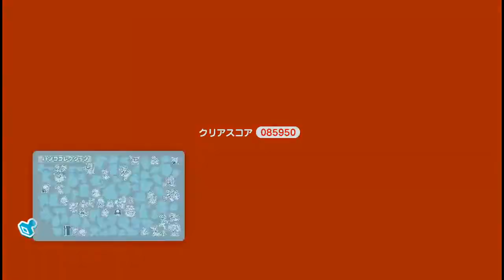スーパーマリオ3Dワールド WORLD 5-5 バクレツ！ボム洞窟 グリーンスター3個 ハンコ 攻略 #40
次→5-6　ジャンプ！ホイップ！スイーツ #41

スーパーマリオ3Dワールドのグリーンスターの場所とハンコの場所を攻略していきます。

WORLD１
1-1　スーパーベルの丘 #01
1-3　てっぺんめざせ！ノッポ山 #04
1-4　プレッシーのザブンリバー #05
1-5　オン！オフ！スイッチサーカス #06
1-キノピオ　キオピオ隊長のさいしょの冒険 #07
1-城　対決！クッパのハイウェイ城 #08

WORLD２
2-1　砂漠のツッコンドル遺跡 #09
2-4　くるくる回転平原 #12
2-A　とおせんぼ！でかクリボン #13
2-5　ダブルチェリー峠 #14
2-ﾐｽﾃﾘｰﾊｳｽ　倒して！倒して！ミステリーハウス #15
2-戦車　クッパ軍のキラー戦車 #16

WORLD３
3-1　スノーボールパーク #17
3-2　かなあみアスレチック #18
3-3　オバケ屋敷のうごく床 #19
3-4　ラブリーガーデン #20
3-6　ダッシュレーシング #23
3-7　あっちこっちトロッコの谷 #24
3-キノピオ　キノピオ隊長とふしぎな湖 #25
3-列車　突入！キラーエクスプレス #26

4-2　のびのびパックンの沼 #28
4-A・4-B　とおせんぼ！ゴロボン　かくれファイアブロス その1 #29
4-3　ピッピッピッ！空中散歩 #30
4-4　トランポリン高原 #31
4-5　ガボンマウンテン #32
4-ﾐｽﾃﾘｰﾊｳｽ　駆け抜けろ！ミステリーハウス #33
4-砦　転がる岩の溶岩砦 #34

5-2　ぶらぶら ブランコサーカス #36
5-3　ちょっとした街角 #37
5-A・5-B　とおせんぼ！ブルふたたび　かくれファイアブロス その２ #38
5-4　かけまわれ！ワイルドサバンナ #39
5-5　バクレツ！ボム洞窟 #40
5-6　ジャンプ！ホイップ！スイーツ #41